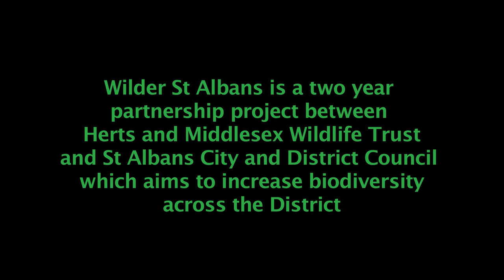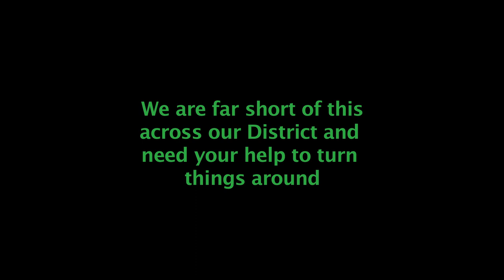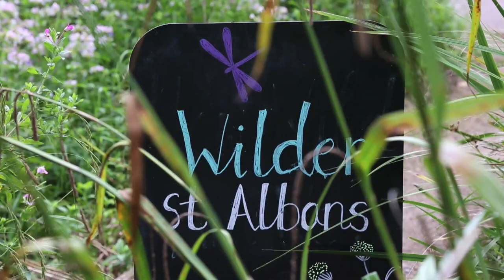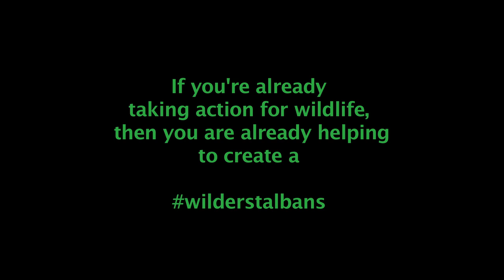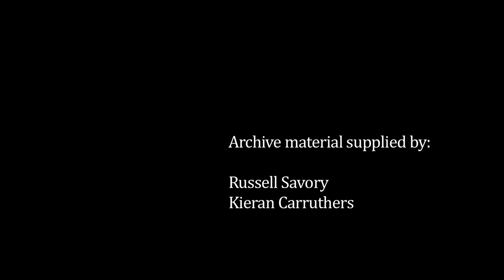Wilder St Albans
See how the Hertfordshire and Middlesex Wildlife Trust is working with St Albans City & District Council to increase the habitats across St Albans and the wildlife they support by coordinating a programme of practical action by the community.